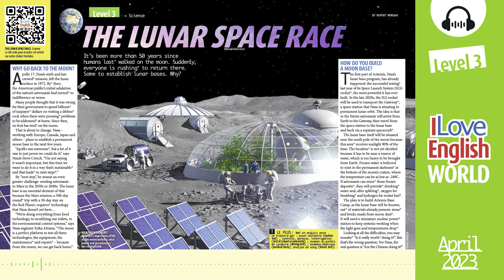ENGLISH PODCAST – The lunar space race – April 2023 – I Love English World 359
Viser (encore) la lune ? Pourquoi et comment ? Plus d’un pays a les yeux rivés sur cet objectif céleste.

00:18 Why go back to the moon?
02:02 How do you build a moon base?
03:47 Are the Chinese going to the moon?

Une vidéo pour améliorer ta compréhension orale de l'anglais.
Texte de Rupert Morgan, à retrouver dans I Love English World N°359, avril 2023.